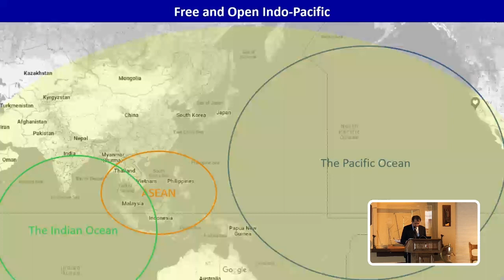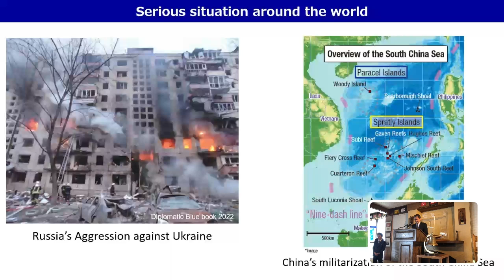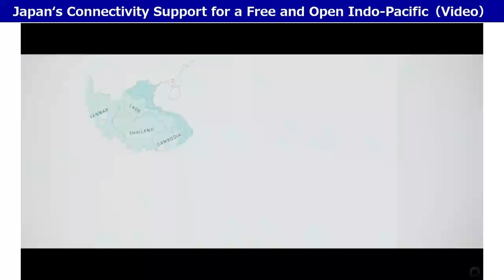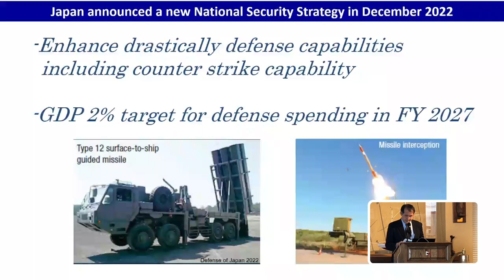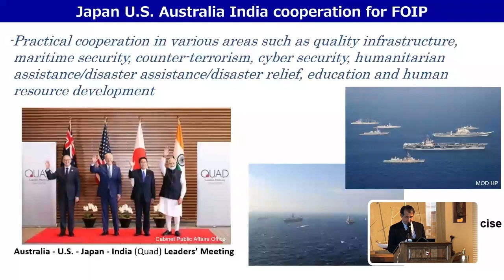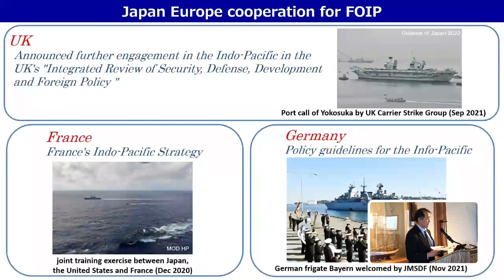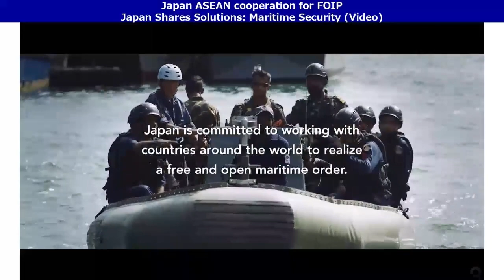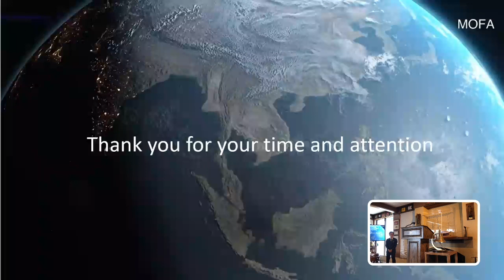International Alliances Offer the Best Hope of Continued Peace in Asia with Yasushi Noguchi -WYL 264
Speaker: Yasushi Noguchi, Consul-General of Japan in San Francisco

The system of multi-lateral alliances established after World War II created decades of peace among the community of nations. In recent years the world has faced an increasing number of serious challenges, including unilateral attempts to change the geo-political status quo by force across parts of both western and eastern Eurasia. Under such circumstances, the Government of Japan advocates the vision of a Free and Open Indo-Pacific to continue a free and open international order, based on the rule of law. This presentation will elaborate on several Japanese initiatives to achieve such a Free and Open Indo-Pacific and focus on the value of international partnerships among the United States, Australia, India, Southeast Asia, Europe, and Japan.

Live streaming provided by Bay Area Livestreams
Production Manager - John Bechtol
Stage Manager - Arjun Sodhani
Runner and Audience Mic - Walter Crompton
Live Chat and Stream Monitoring - Sean Restivo